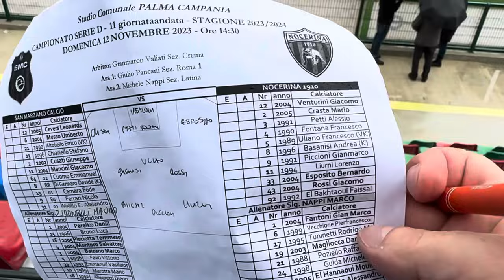SAN MARZANO-NOCERINA / vlog FORZAMOLOSSI #10/ 12nov2023 - LIVE REACTION